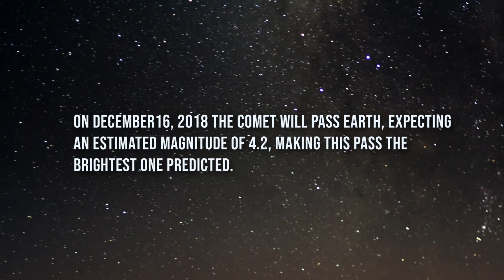Comet 46P/Wirtanen: The Brightest Comet of 2018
Comet 46P/Wirtanen is due to closely sweep passed the sun on December 12, 2018 and then pass the Earth on December 16

46P/Wirtanen is a small short-period comet that was discovered photographically on January 17, 1948, by the American astronomer Carl A. Wirtanen at the Lick Observatory. The comet has a current orbital period of 5.4 years.

On 16 December 2018 the comet will pass Earth, expecting an estimated magnitude of 4.2, making this pass the brightest one predicted. It could possibly peak at magnitude three at a point near its Earth approach.

When it passes it will be around 7.4 million miles away, or 30 times the distance the Earth is from the Moon. You should be able to see 46P/Wirtanen with the naked eye, even at a location with a little light pollution.